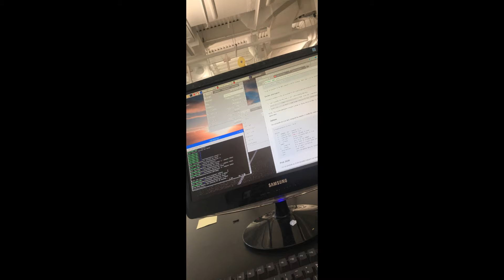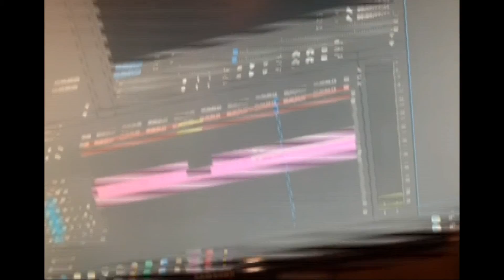Internship Video First